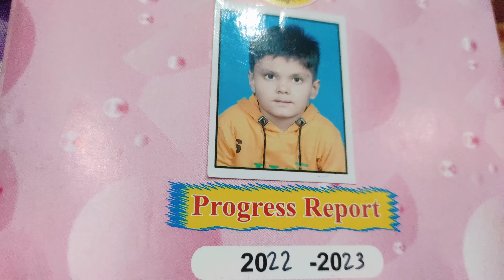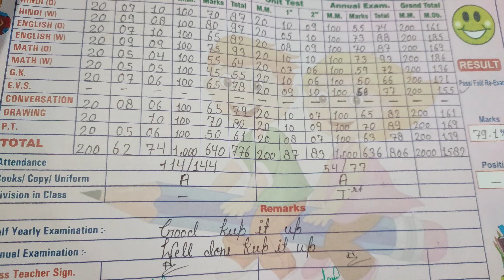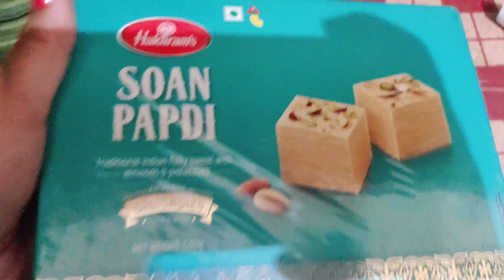☺️☺️Aaj Rounak ke liye 2🤗 khushi class me aaya 1st aur new 🏫 me first day🥰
नमस्कार दोस्तो🙏
आप लोगो का मेरे चैनल पर बहुत बहुत स्वागत है🙏
 मेरा नाम चिया श्रीवास्तव है
 आप लोगो के लिए अपने चैनल पर डेली व्लॉग लाती रहूंगी
 प्लीज इसी तरह मुझे सपोर्ट करिये मैं कोशिश करुंगी कि आप लोगो के लिए अच्छे से अच्छे वीडियो बनाऊं